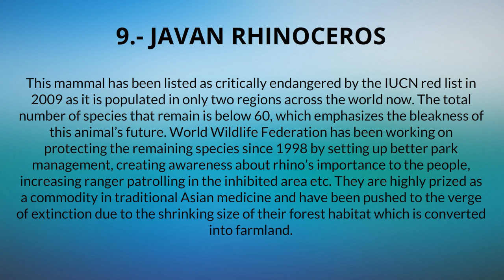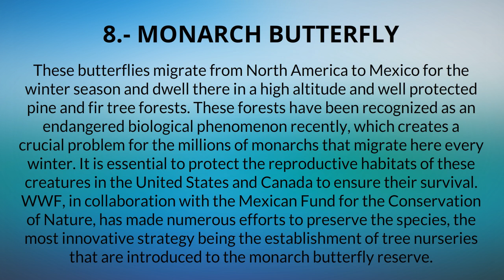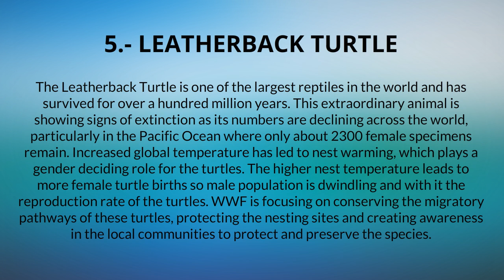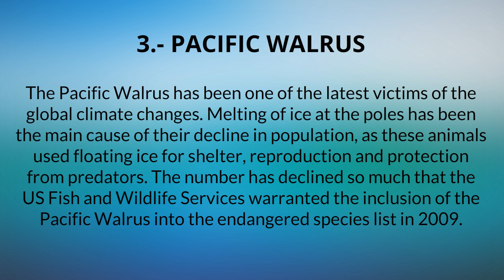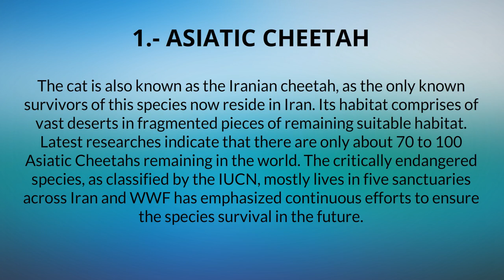The 10 Most Endangered Species of the World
10. HUMPHEAD WRASSE

This uncommon fish is one of the biggest reef fishes and lives over specific zones in the Indo-Pacific area. Its common irregularity makes it exceptionally defenseless against over abuse. The decrease in its populace has been generally brought about by unmanaged fisheries in angled territories where the Humphead Wrasse is both secured and unprotected.

9. JAVAN RHINOCEROS

This well evolved creature has been recorded as fundamentally jeopardized by the IUCN red rundown in 2009 as it is populated in just two districts over the world at this point. The aggregate number of species that remain is underneath 60, which accentuates the depressingness of this current creature's future. World Wildlife Federation has been dealing with setting so as to secure the remaining species since 1998 up better stop administration, making mindfulness about rhino's significance to the general population, expanding officer watching in the restrained range and so on. They are exceedingly prized as an item in customary Asian drug and have been pushed to the edge of eradication because of the contracting size of their woods living space which is changed over into farmland.

8. Ruler BUTTERFLY

These butterflies move from North America to Mexico for the winter season and abide there in a high elevation and very much secured pine and fir tree woodlands. These woodlands have been perceived as an imperiled organic wonder as of late, which makes a pivotal issue for the a large number of rulers that move here each winter. It is key to secure the conceptive territories of these animals in the United States and Canada to guarantee their survival.

7. MOUNTAIN GORILLA

Mountain Gorillas are likewise thought to be a jeopardized species as researchers gauge that there are just around 720 examples staying in nature. A vast populace of these gorillas dwells in the Virunga National Park, Congo, which fringes Rwanda and Uganda. The wars pursued in these ranges greatly affected the gorillas as it made related dangers, for example, poaching and loss of territory.

6. BLUEFIN TUNA

This extensive transient fish is found in the eastern and western Atlantic and the Mediterranean Sea. They are expended as nourishment and the Bluefin fish fisheries are breaking down rapidly, making the danger of annihilation for these fish. The fishes face certain annihilation unless the angling in the Atlantic and Mediterranean is not ceased.

5. LEATHERBACK TURTLE

The Leatherback Turtle is one of the biggest reptiles on the planet and has made due for over a hundred million years. This exceptional creature is hinting at termination as its numbers are declining over the world, especially in the Pacific Ocean where just around 2300 female examples remain. Expanded worldwide temperature has prompted home warming, which assumes a sex choosing part for the turtles.

4. LIBERIAN LYNX

This catlike species lives in southern European locales and WWF research proposes that the quantity of people staying in the wild is roughly around 110. This might be the principal feline species to end up wiped out in the previous 2000 years. Misfortune and corruption of living space alongside diminishing nourishment assets has been the fundamental driver of the sheer decrease in numbers.

3. PACIFIC WALRUS

The Pacific Walrus has been one of the most recent casualties of the worldwide atmosphere changes. Softening of ice at the shafts has been the primary driver of their decrease in populace, as these creatures utilized gliding ice for haven, generation and insurance from predators.

2. Unshaven VULTURE

This magnificent winged animal lives in the rugged locales of Africa, Southern Europe and Asia. There are just around 100 reproducing homes staying in the European area. This is the rarest raptor crosswise over Europe as its living space involves solely of high shake edges and rocky inclines.

1. ASIATIC CHEETAH

The feline is otherwise called the Iranian cheetah, as the main known survivors of this species now dwell in Iran. Its living space includes unlimited deserts in divided bits of staying suitable environment. Most recent investigates show that there are just around 70 to 100 Asiatic Cheetahs staying on the planet.